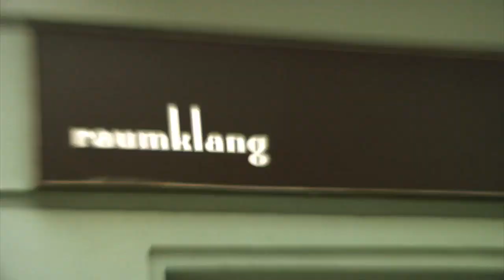Le First & Knightstalker-Lost In Translation VIDEO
Aus der gleichnamigen FREE EP mit Features von : Falgas, Casus Belli, Liquit Walker zum Download und

From the same FREE EP with Features from, Falgas, Casus Belli, Liquit Walker, Download @

De la FREE EP qui porte le meme nom, avec des featurings de Falgas, Casus Belli, Liquit Walker. et